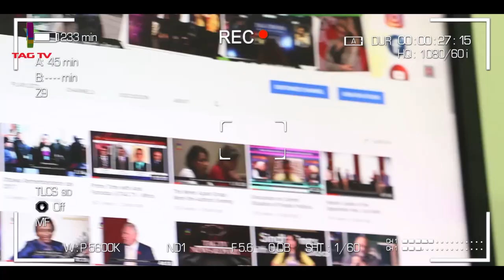The Darriel Roy Show - Gianluca Vacchi & Sharon Fonseca Interview